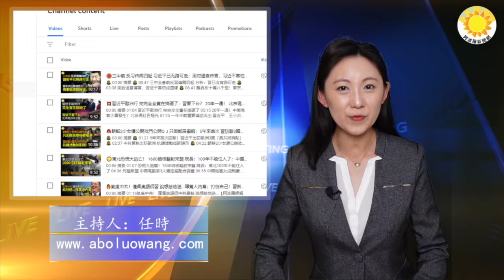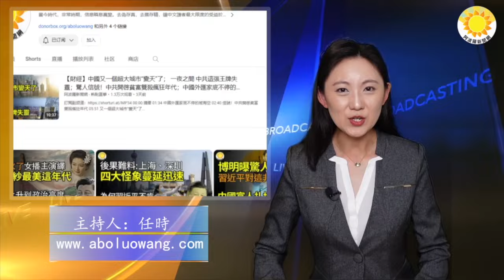⚡️😱北京散布恐怖氣息 天安門附近公路預約才能過 四通橋有兩個派出所；意義重大！他們用這種最大的力量對抗中共；停戰？烏克蘭和平露曙光？【阿波羅網CA】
00:00 摘要
00:28 北京散布恐怖氣息 天安門附近公路預約才能過 四通橋有兩個派出所
03:55 意義重大！他們用這種最大的力量對抗中共
06:50 停戰？烏克蘭和平露曙光？